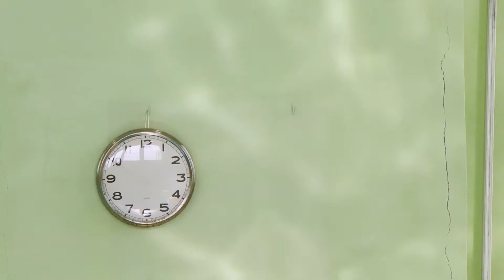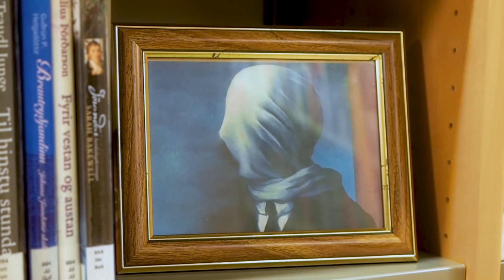Kvikindi - Beta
Lag/texti: Kvikindi - Brynhildur Karlsdóttir, Friðrik Margrétar Guðmundsson
Leikstjórn, kvikmyndataka, klipping og litun: Birnir Jón Sigurðsson
Stílisti: Urður Bergsdóttir
Grafík: Helga Dögg Ólafsdóttir
Föt: Wasteland
Aðstoð við lýsingu: Hákon Örn Helgason
Leikarar: Brynhildur Karlsdóttir, Friðrik Margrétar Guðmundsson, Urður Bergsdóttir, Almar Blær Sigurjónsson, Bergur Þór Ingólfsson, Hallveig Kristín Eiríksdóttir, Elías Bjartur Einarsson, Ágústa Gunnarsdóttir, Andrea Vilhjálmsdóttir, Baldur Tómas Viktorsson, Hólmfríður María Bjarnadóttir, Stefán Ingvar Vigfússon, Margrét Arna Viktorsdóttir

Þakkir:
Kattarkaffihúsið - Gígja Sara Björnsson
Sundhöllin
Wasteland - Arnar Stefánsson og Rakel Unnur Thorlacius
Sólir Jógastúdíó - Sólveig Þórarinsdóttir
Rakarastofa Ragnars og Harðar
Hallveig Kristín Eiríksdóttir
Arnar Geir Gústason

Mastering á lagi: Curver Thoroddsen